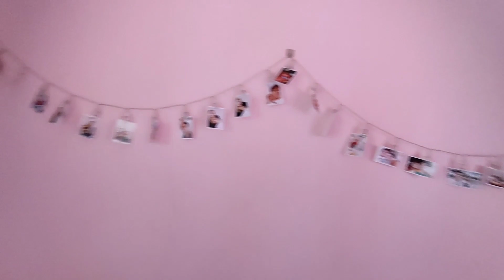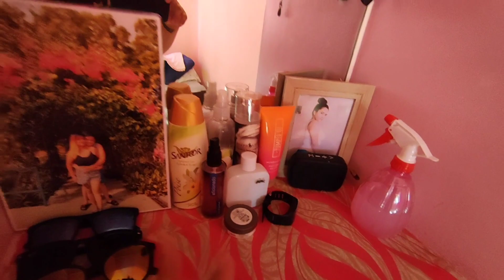VLOG 44 | ROOM TOUR for the FIRST TIME + LAUNDRY ROUTINE | MAY HUGOT? | AUBREY MARASIGAN